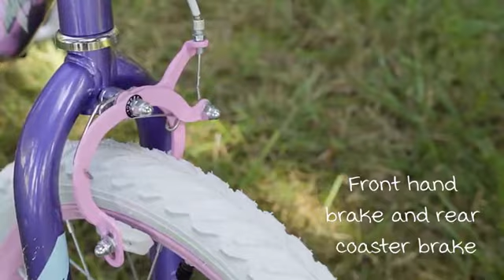Huffy Glimmer Girls Bike 12,14,16,18in w/ Streamers, Training Wheels and Handlebar Basket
12" girls bike with removable training wheels is great for beginning riders; ideal for ages 3-5 with a rider height of 37-42 inches; details like shimmering streamers make it even more fun
This baby blue 12" bike is fully decorated with super cute decals; the durable steel frame is built to last and backed by our limited lifetime warranty; plus, the alloy quick seat release is great for fast and accurate height adjustments
This bike comes with a cloth handlebar bag to carry her favorite toys; this paired with sparkly graphics will make her feel just like a star; plus the decorated, protective chainguard looks great next to the decorated pedals and rims
The child's seat is pleasantly padded and full decorated with pretty paint strokes; the sidewalk tire tread is great for family rides around the neighborhood; while the wheels are supported by lightweight alloy spokes; time to shine with Glimmer
This bike comes with both a front handbrake and an easy-to-use rear coaster brake; simply pedal back to stop; this is perfect for preschoolers still learning their bike's balance